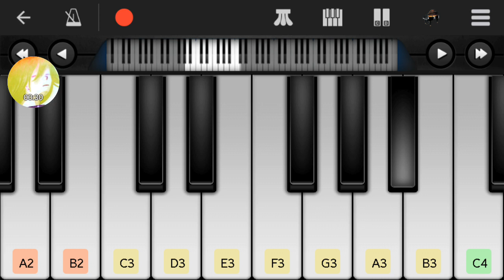VOID WORLD... compositions for my game